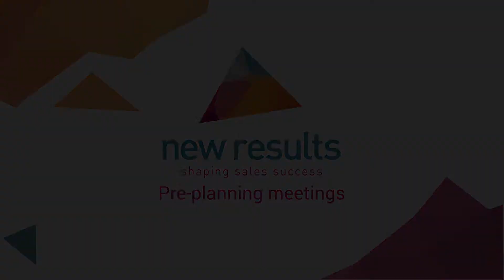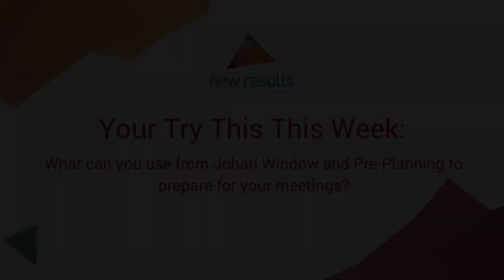How to use the Johari window to plan a meeting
Combining the Johari window and a pre-planning tool, means you'll be going into a meeting with what you know, want you want to know and knowing what a perfect outcome looks like.